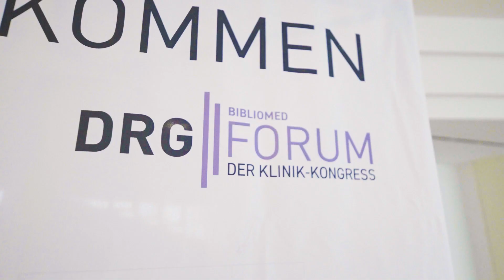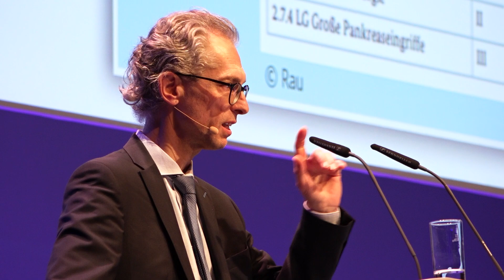DRG|FORUM - Ihre Chance!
Zahlreiche Aussteller treffen auf dem Klinik-Kongress zwei Tage lang mehr als 2.000 Entscheider:innen aus Krankenhäusern, Pflegeeinrichtungen sowie Krankenkassen und platzieren ihre Dienstleistungen und Produkte dort, wo sie größtmögliche Aufmerksamkeit erhalten.